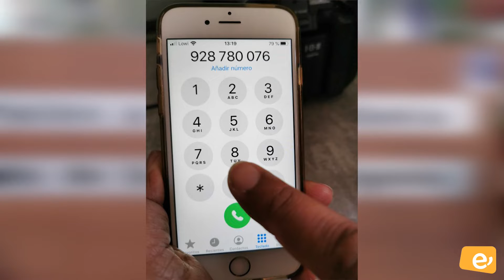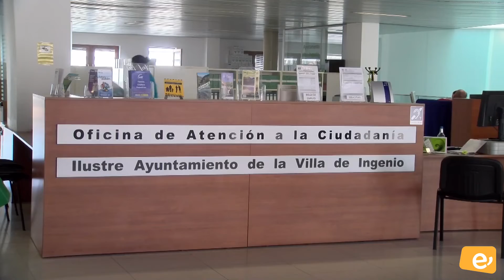LA OFICINA DE ATENCIÓN A LA CIUDADANÍA RETOMA LA ATENCIÓN PRESENCIAL CON CITA PREVIA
La Oficina de Atención a la Ciudadanía (OAC) del Ayuntamiento de la Villa de Ingenio retoma a partir de este lunes, día 1 de junio, la atención presencial tanto en Ingenio como Carrizal, con cita previa, con el objetivo de evitar aglomeraciones.

Las personas que acudan deberán acceder al interior de ambas sedes con mascarillas, quitarse los guantes que traen de la calle, limpiarse las manos con el gel hidroalcohólico que hay dispuesto a la entrada, y mantener la distancia interpersonal, siguiendo las instrucciones del personal del servicio. La OAC también recomienda que en la medida de las posibilidades de las personas usuarias realicen sus gestiones a través de la sede electrónica municipal.

Para dirigirse al resto de servicios municipales, las personas interesadas en hacer cualquier consulta deberán dirigirse asimismo al correo electrónico explicando qué solicita y aportando el número de teléfono.

El personal de la OAC del Ayuntamiento de Ingenio también podrá verificar certificados digitales a las personas que previamente lo hayan solicitado en la web

El Ayuntamiento de la Villa de Ingenio recuerda que aún no hemos parado al coronavirus y que hay que continuar con las medidas básicas para evitar el contagio como la obligatoriedad de llevar mascarillas, lavarse las manos con frecuencia y mantener la distancia con los demás de al menos 2 metros.